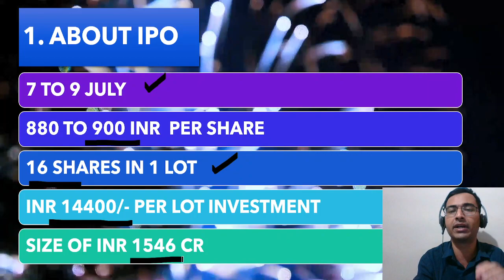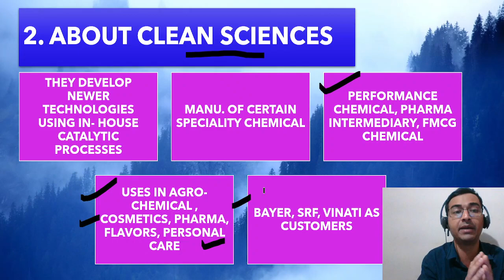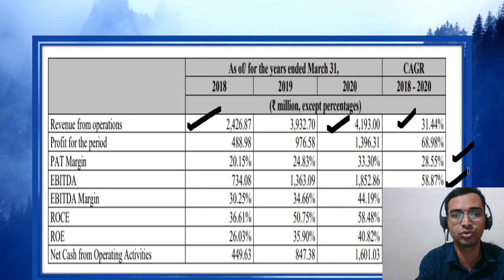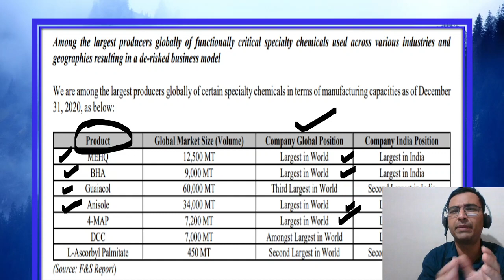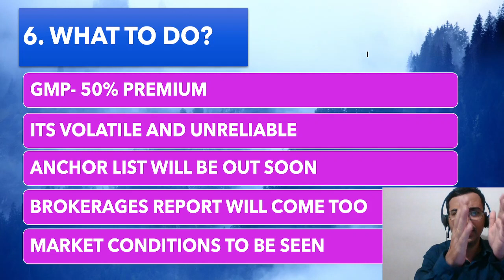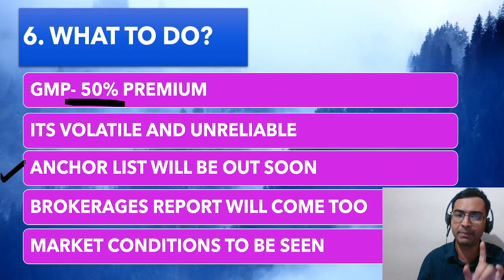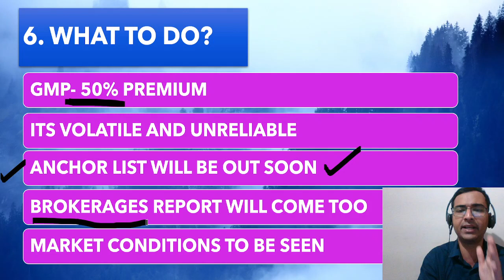Clean science and technology IPO | Clean science ipo date | Clean science and technology GMP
Clean science and technology ipo will be live from july 7 to 9. we have discussed ipo details along with lot size and gmp.
 Open Demat and trading account with Leading brokerages.
You can Click on the link below Open Demat and trading account with Leading brokerages.